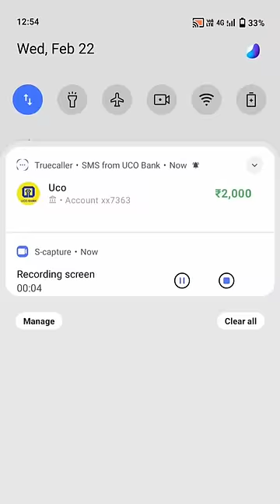Literally I’m Crying Mini Vlog 😭